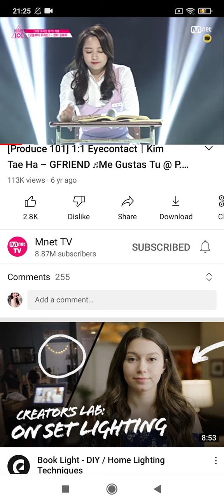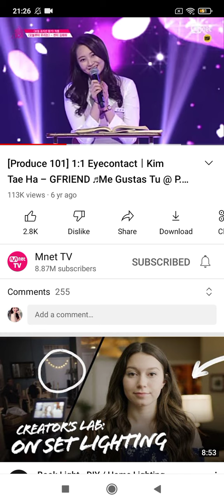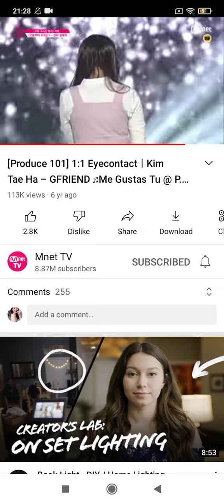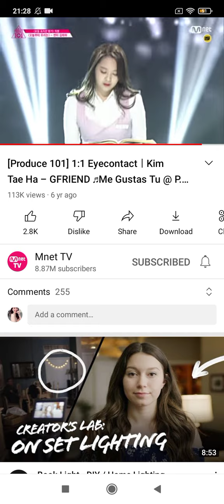taeha me gustas Tu by gfriend Children's Music OPM letters and Music preschool lessons Song Dr love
Watch the full concert for FREE on iwanttfc.
Together again concert K-pop deped TV kindergarten teacher Dr love